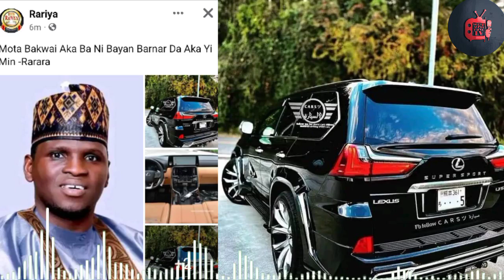Masha Allah Rarara Ya Samu Kyautar Gida Da Motoci Harma Da Miliyoyin Kudade